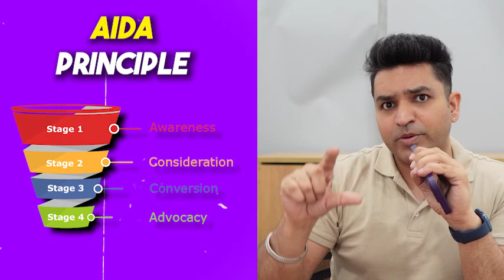How To Make Money Using AI In 2023(ChatGPT, Bard, Midjourney + Shopify)